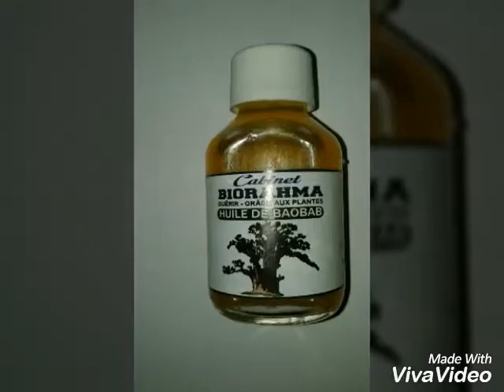huile de baobab